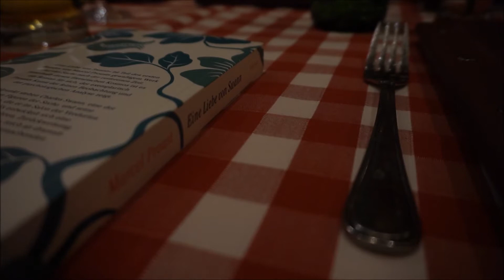Red & White 2 - Episode 5